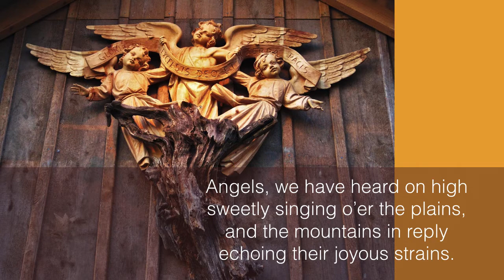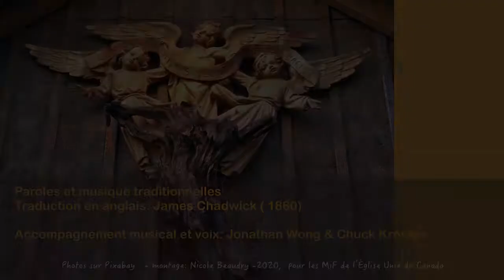Les anges dans nos campagnes (bilingue, non-traditionnel)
NVU 7 - Les anges dans nos campagnes - bilingue, non-traditionnel
Interprètes : Chuck Kroeker, Jonathan Wong